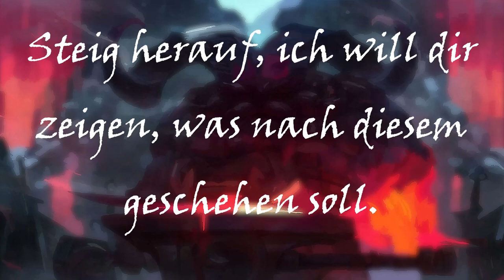Offenbarung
Lama und Myau... sind für mich Online-Bekanntschaften aus League of Legends. Lama hatte Geburtstag; also "komponierte" ich ein neues Hörspiel als kleines Geschenk. Lama ist unfreiwilliger Ornn-Main und natürlich der Gott des ARAMS. Als Grundlage dient hier das heilige Buch der Christenheit (Das Neue Testament - Die Offenbarung des Johannes 4 Vor dem Thron Gottes). Dies ist natürlich als ein pietätloses Kunstwerk zu verstehen.